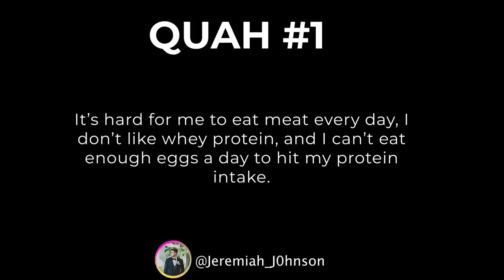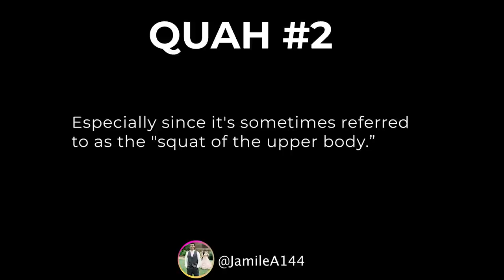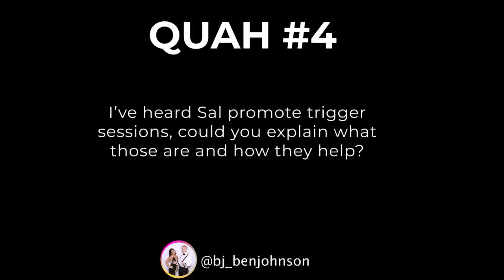#1376: Add More Protein to Your Diet, Dumbbell Pullover Benefits, Golfers Priming Movements & More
* Mind Pump Testimonials. (6:45)
* Awkward sex scenes in movies. (14:33)
* How to stay consistent when life gets in the way. (20:55)
* Mind Pump’s favorite moments in lifting. (25:35)
* Reminiscing over old home movies and pictures. (28:15)
* Weird science with Sal. (33:13)
* Entering the home stretch for Baby Di Stefano’s arrival. (38:07)
* Sal’s sleep routine hack. (43:13)
* Quah question #1 – I am an extremely picky person and it’s hard for me to eat meat every day. I don’t like whey protein and I can’t eat enough eggs in the day to meet my protein intake. What options do I have left? (46:10)
* Quah question #2 – Why do you think the dumbbell pullover has fallen out a favor in the fitness community? When people like Arnold, and others in his time, used it regularly? Especially since it’s referred to the squat of the upper body? (54:39)
* Quah question #3 – What are good priming movements for golfers? (59:32)
* Quah question #4 – While doing a three-day full-body routine, what do you recommend doing on the off days to stimulate muscle growth? I’ve heard Sal promote trigger sessions. Can you explain what those are and how those help? (1:04:12)

This British Scientist claims that Jupiter’s Moon Europa is home to Otherworldly Life

How to Perform a PROPER Dumbbell Pullover (Target Chest of Lats) | MIND PUMP

Mobility and Core Exercises For An Optimal Golf Swing

Dinosaur Training: Lost Secrets of Strength and Development